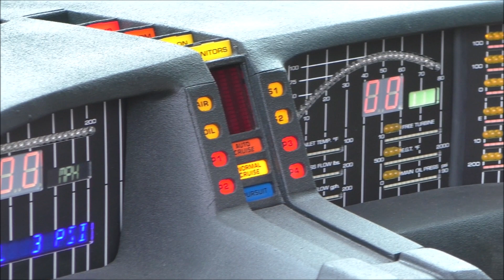Supercar Summer Event in Rosenheim